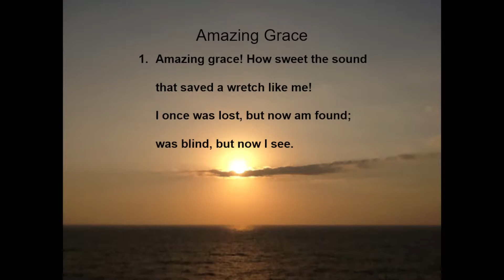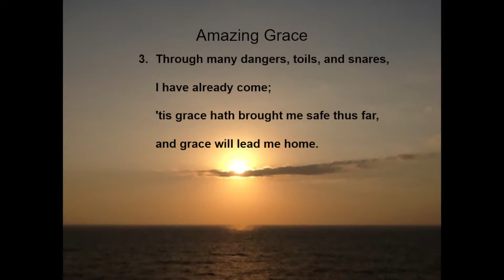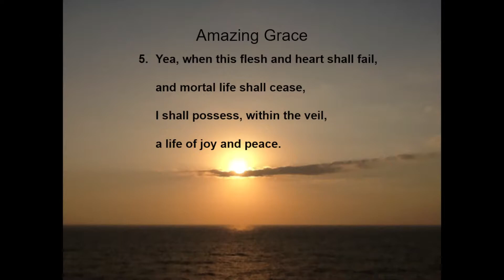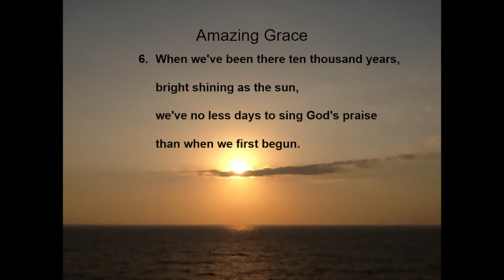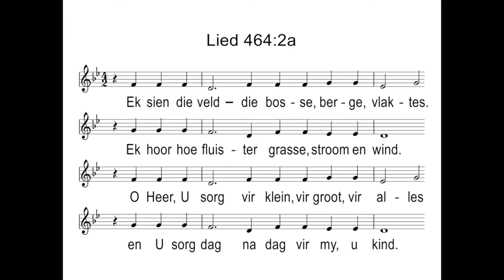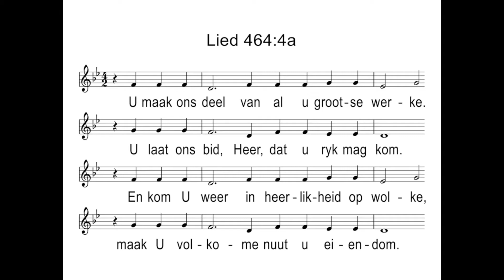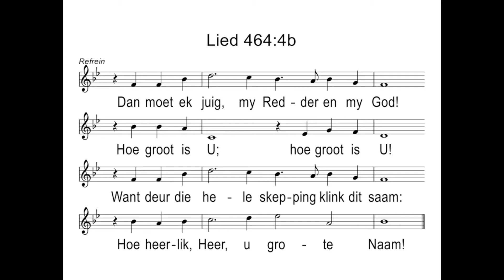Hester du Plooy begrafenis diens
Ng Kerk Impala Park
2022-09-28